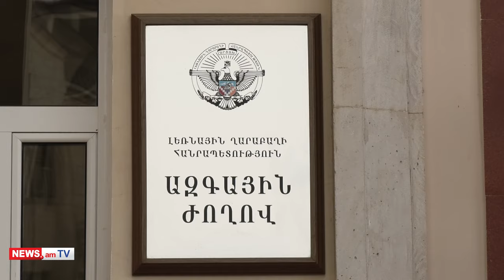Սամվել Շահրամանյանն ընտրվել է Արցախի նախագահ